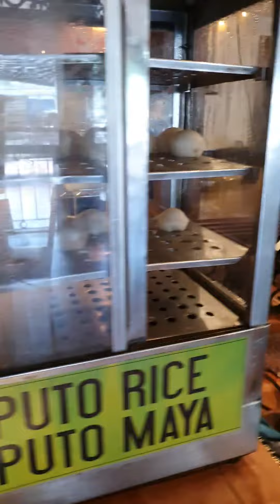LAMI na BUFFET RESTO sa Probinsya! Arat Na! (Breakfast, Lunch, Dinner)